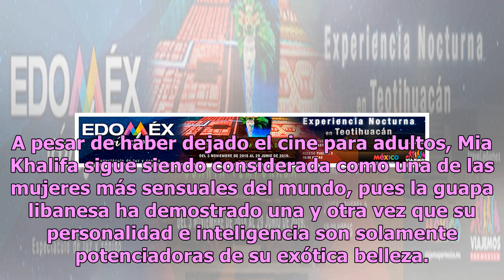Mia Khalifa desparrama sus lolas en asfixiante corsé negro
A pesar de haber dejado el cine para adultos, Mia Khalifa sigue siendo considerada como una de las mujeres más sensuales del mundo, pues la guapa libanesa ha demostrado una y otra vez que su personalidad e inteligencia son solamente potenciadoras de su exótica belleza. Luego de haber lanzado su cale...